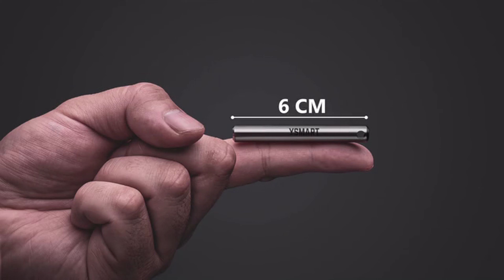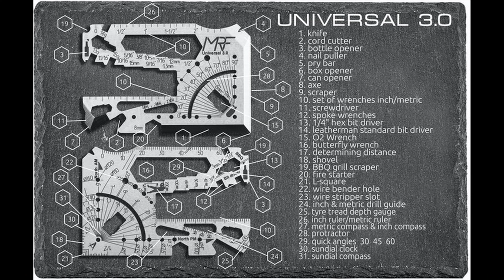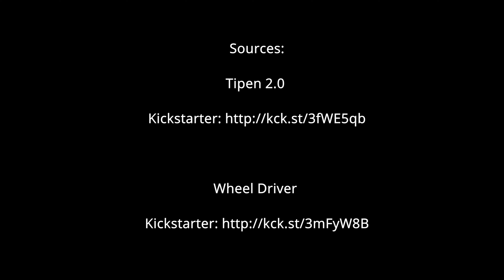2021 EDC EVERYDAY CARRY | KICKSTARTER PROJECTS | TIPEN 2.0 | WHEEL DRIVER | UNIVERSAL 3.0 | CIZOR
The coolest 2021 EDC - Everyday Carry
Projects from Kickstarter. Products details 👇

Sources:
Tipen 2.0